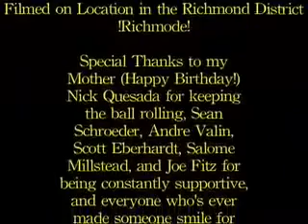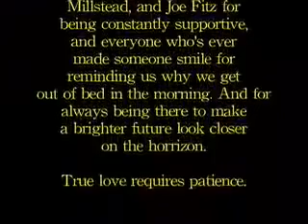Short Film - Sun Kissed Part 2